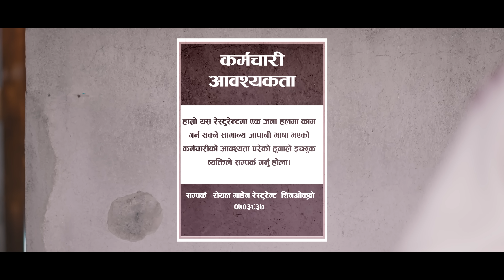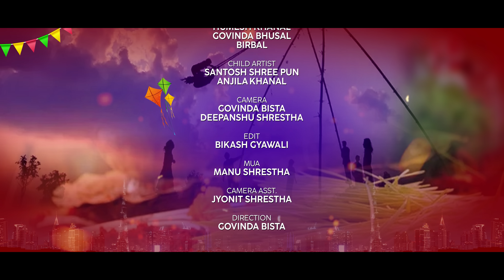New Tihar Song 2081 - Mero Dai Mero Bhai || Samjhana Bhandari || Krishna Darlami Ft Siris || Indira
♬ Presenting new Nepali  Tihar Song 2081 - Mero Dai Mero Bhai || Samjhana Bhandari || Krishna Darlami Ft Siris || Indira only on GMS MUSIC & FILMS's official YouTube channel.

GMS MUSIC & FILMS Presents:- New Nepali  Tihar 2081

🎶 Audio Credits:-

♬ Vocal :-
Samjhana Bhandari @SamjhanaBhandari1
Krishna Darlami

♬ Lyrics / Music:-
Nayan Sharma @NayansharmaOfficial

♬ Arrange:-
Sunil Pariyar

♬ Mix / Master:-
Samit Pariyar

♬ Studio:-
M.t

♬ Audio / Video:-
GMS MUSIC & FILMS,JAPAN

🎬 Video Credits:-

🎬 Artists:-
Siris Gautam
Indira Kc
Lalita Bhusal
Himkala Kharel
Aakriti Banjade
Humesh Khanal
Govinda Bhusal
Birbal

🎬 Child Artist:-
Santosh Shree Pun
Anjila Khanal

🎬 Cinematographer:-
Govinda Bista
Deepanshu Shrestha

🎬 Edit/Color:-
Bikash Gyawali

🎬 Mua:-
Manu Shrestha

🎬 Camera Asst:-
Jyonit Shrestha

🎬 Direction:-
Govinda Bista @Govindabistaofficial

Special Thanks
Krishna KC
Kalpana Chhetri
Deepak Shrestha
Sandeep Poudel
Anju Poudel
Shova Shrestha
Siru Gautam
Cheena Giri
Rejina Regmi
Manisha Chhetri
Samir Pariyar
Bhagirath Neupane
Deepak Kandel
Bishnu Poudel
Kushal Sharma
Royal Garden Restaurant,shinokubo
Rato Vale Restaurant,shinokubo